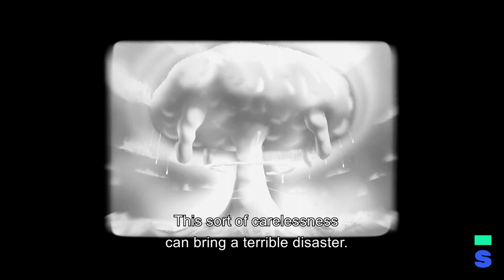The Old Man Movie Trailer | Spamflix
Streaming on Spamflix - a Video on Demand platform for Cult Films.

Vanamehe Film - Directed by Oskar Lehemaa, Mikk Mägi  / Estonia, 2020

Our protagonist, the Old Man, is visited on his farm by grandkids who have been dropped off for the summer. Determined to make his progeny see the simple beauty of country living, he ends up working them like slaves, only to have the little bastards accidentally set loose his prized and thoroughly abused cow. Now the Old Man and his grandkids have just 24 hours to find the rogue bovine, before her unmilked udder explodes and unleashes lactopalypse, or before the mysterious Milk Man lethally disarms her. On their epic journey, our heroes must face festival hippies, forest creeps, sawmill workers and other dangers commonly found in the Estonian countryside.

Voices by Mikk Mägi, Oskar Lehemaa, Jan Uuspõld, Märt Avandi, Jaagup Kreem, Mart Kukk, Indrek Ojari and Kristjan Lüüs